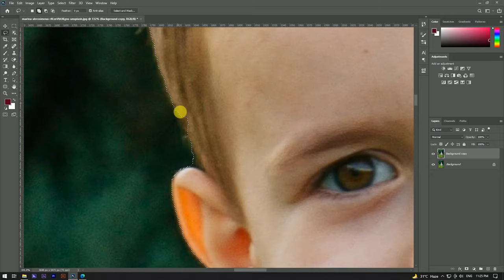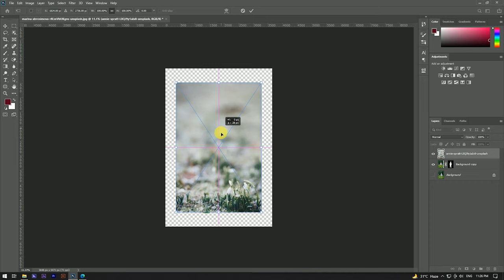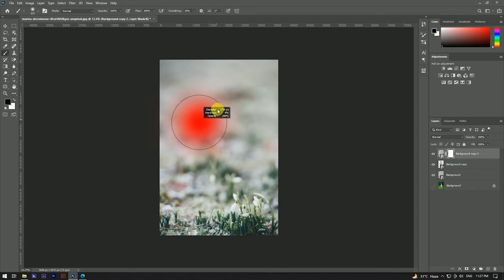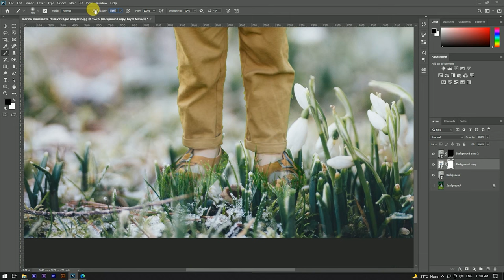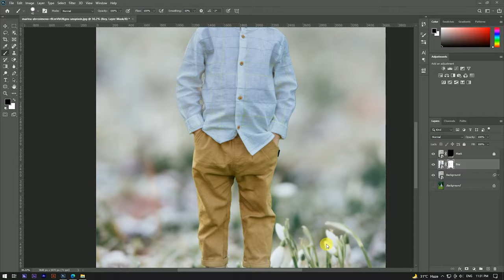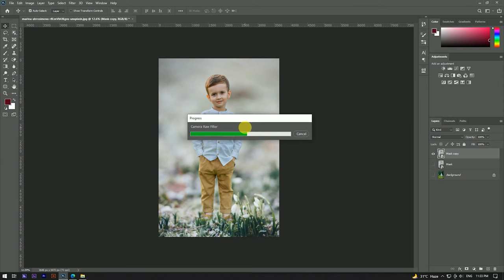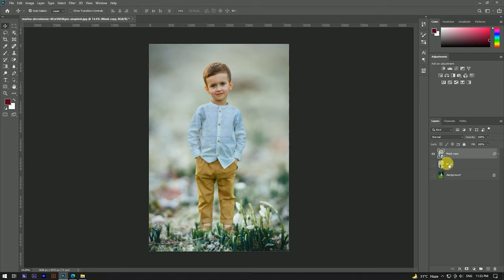Photo Manipulation | Boy Photo Editing In Photoshop | Photoshop Editing Tutorial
Hello Guys Today, I'm Gonna show you a video to teach you how to Boy Photo Editing In Photoshop.

Video Highlight:-
photoshop tutorial
photo manipulation
photo manipulation tutorial
photoshop manipulation
photoshop manipulation tutorial
photoshop,photo manipulation photoshop
photoshop tutorials
learn photoshop
photoshop effect
tutorial photoshop
photoshop tutorial manipulation
photoshop cc,photo editing
photo editor